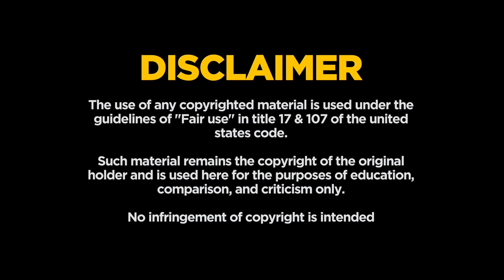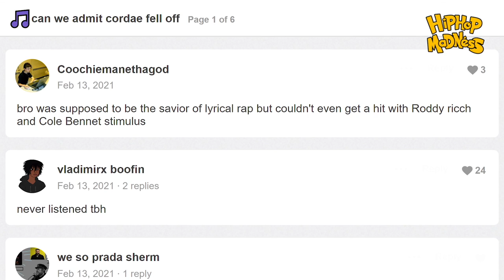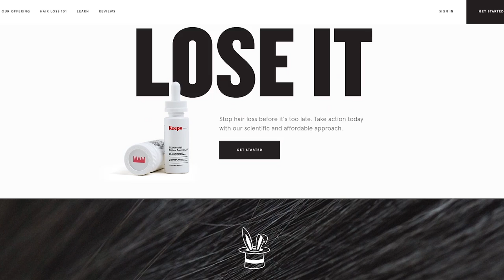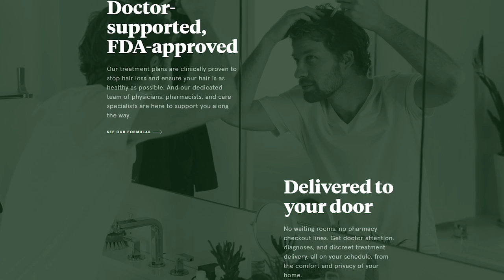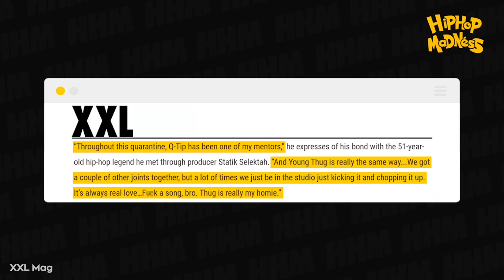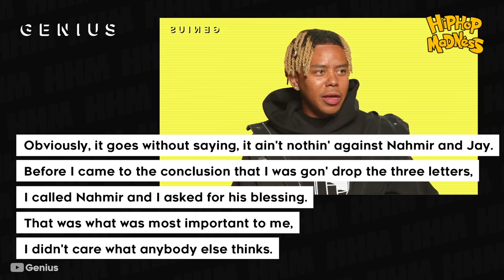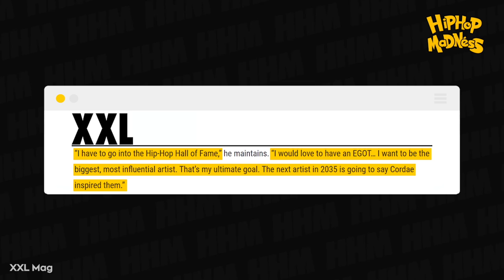Why Hip Hop Doesn't Respect Cordae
Perhaps more so than any other genre, hip-hop has been notoriously wary of a squeaky clean image. While there’s nothing to say that you can’t be conscious or espouse wisdom where you believe that you have insights to give on a topic, the rap game has an intense wariness for those who come off as though they know better in a way that is pretentious, preachy or, worst of all, corny.

With the latter serving as a tagline that’s become increasingly difficult to shift once it’s given to you, it’s something which any rapper who has witnessed the public’s revulsion for MC’s such as Chance The Rapper, Logic and Hopsin should seek to avoid.

But if any rapper seems to be flying too close to the sun in this regard, it’s Cordae.

Narrated by: Spencer Pearman
Written by: Robert Blair
Edited by: Roman Bill